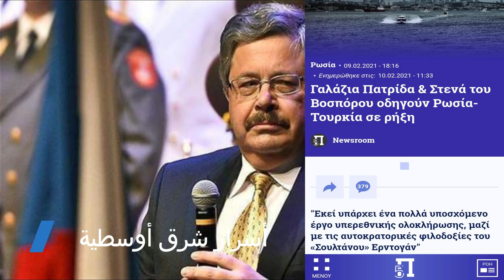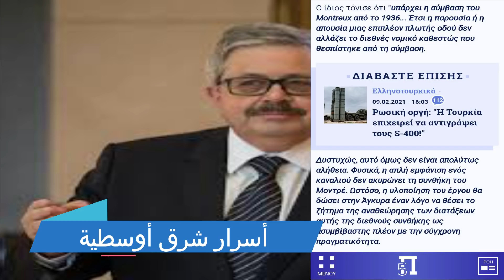روسيا و تركيا